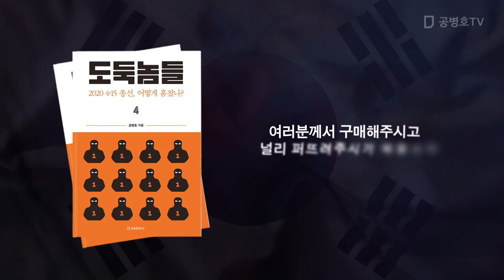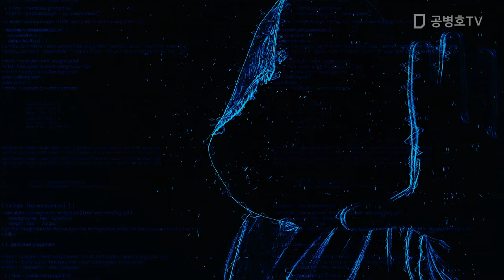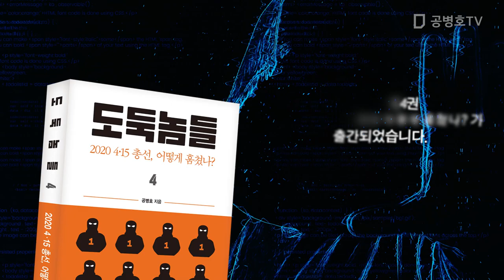4.15총선, 3주년 / 아무 것도 해결치 못한 채, 다시 2024총선을 앞두다 / 조선 사람들만 가득한 사회 [공병호TV]